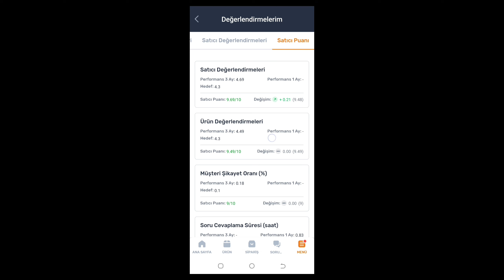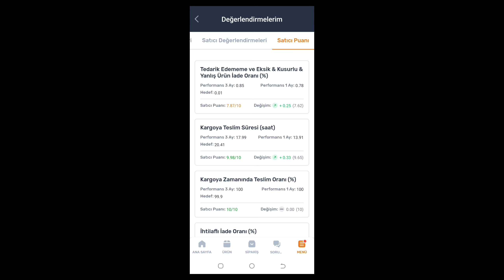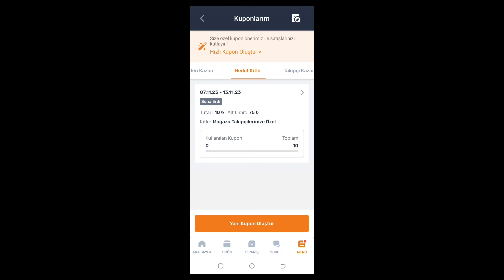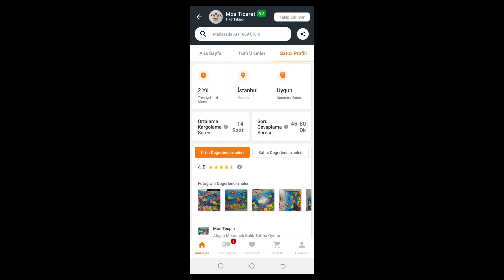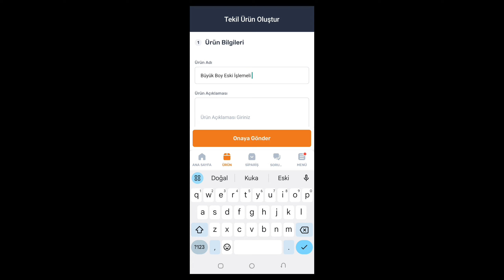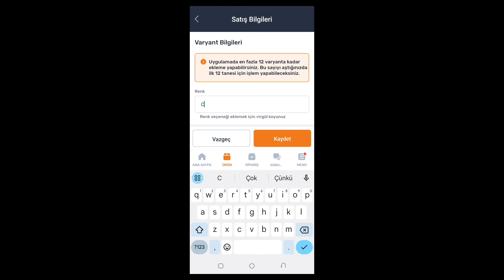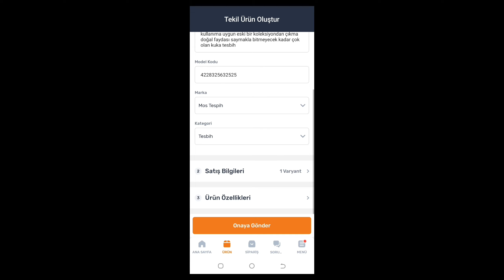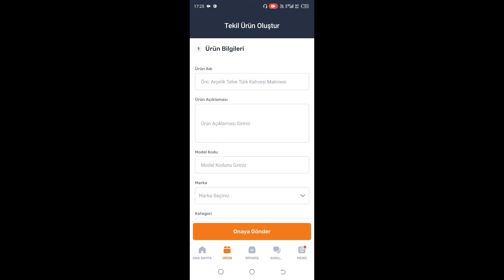Trendyol'a Nasıl Ürün Yüklenir? Tekil Ürün Yükleme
Selamın aleyküm değerli arkadaşlar trendyolda satış yapmak istiyenler yada yapanlar karıştıranlar için trendyol panelini sizlere dikkatli bir şekilde anlatmaya çalıştım ney neye yarıyor diye.Aklınıza takılan yada sormak istediğiniz bir soru olursa benimle iletişime geçmeniz yeterli sizlere yardımcı olmaktan şeref duyarım.Aklımda olan ve önemli olan şeyleri sizlere anlattım inşallah izlersiniz hoşunuza gider.İnstagram adresimi bırakıyorum iletişime geçebilirsiniz.
adreslerimden benimle iletişime geçebilirsiniz.